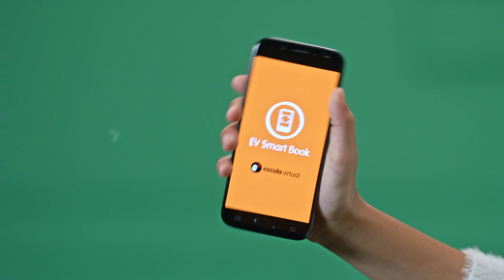Smart Book | Leva o estudo a outro nível com a app EV Smart Book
O Smart Book é um livro inteligente que propõe um novo conceito de estudo, ao transformar o livro escolar em algo mais.
Em cada dupla página do manual em formato digital, podem ser encontrados recursos em contexto, tais como vídeos, áudios, interatividades, tutoriais, entre outros, que ajudam a esclarecer dúvidas e a complementar a aprendizagem de forma mais divertida.

Descarrega já a app EV Smart Book, do grupo Porto Editora, e leva o estudo a outro nível.